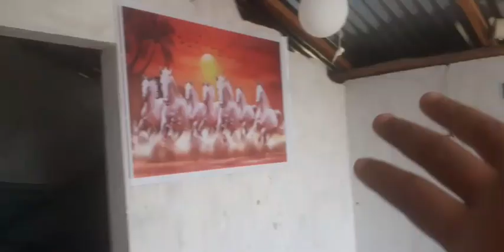sathi harulai VR ko swad chakhaudai 😍😍😍